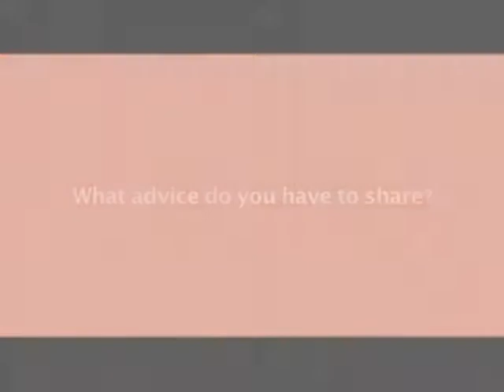D.W. Cole: Advice for Strategic Communication Students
D.W. Cole is the vice president of client development for True Media LLC in Columbia, Mo. True Media is an independent, full-service media strategy and communications company committed to delivering effective media strategies and execution to its clients. In this segment, Cole talks about how the media world is changing, and what students should do in response to the ever-quickening pace of that change.